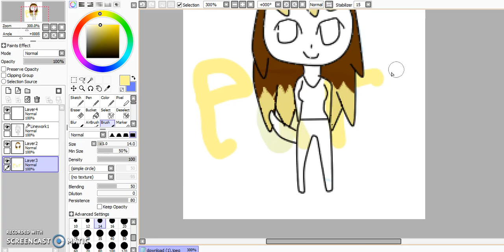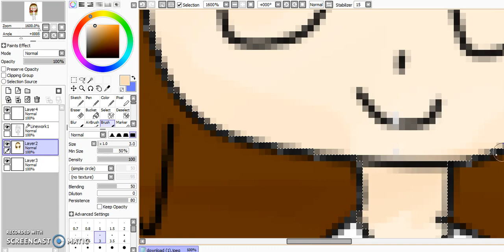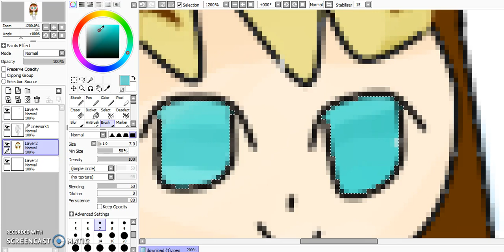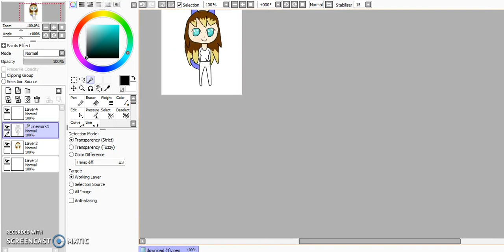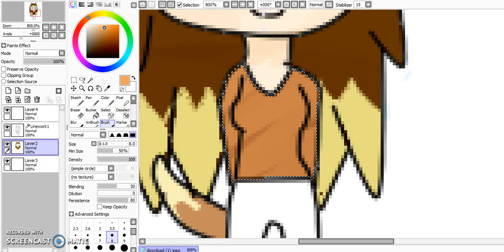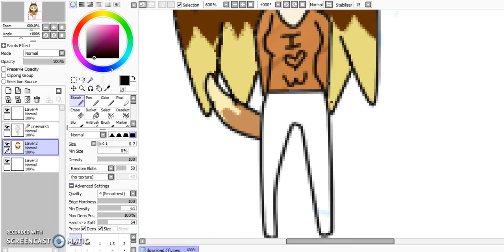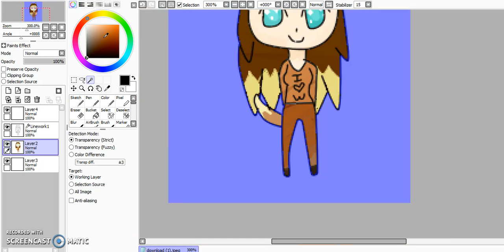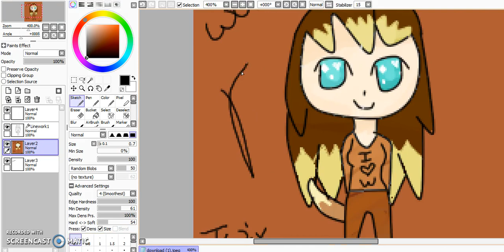Twixthewolf part 2 (for-twix) took 1hour